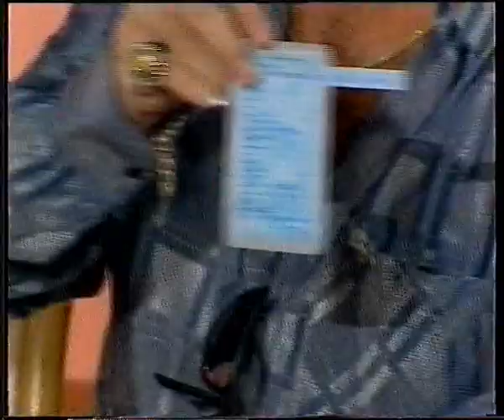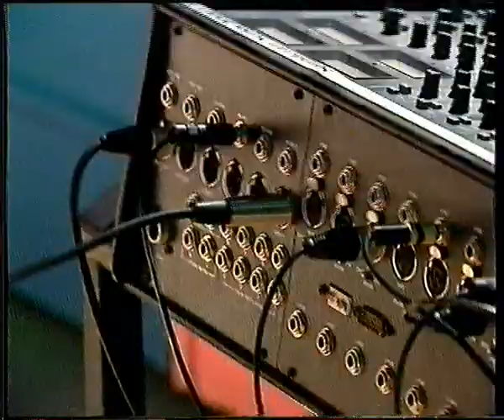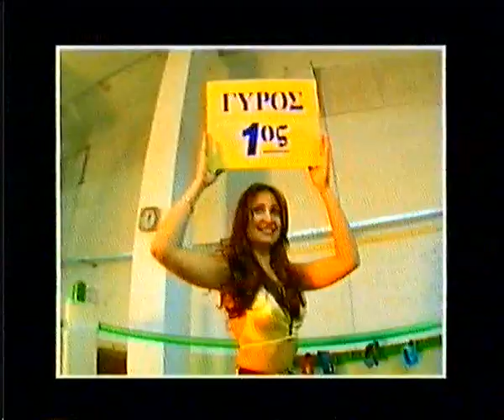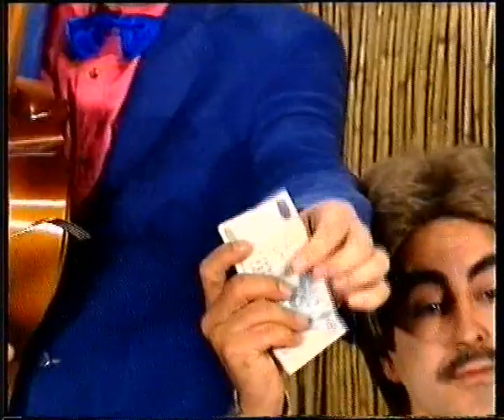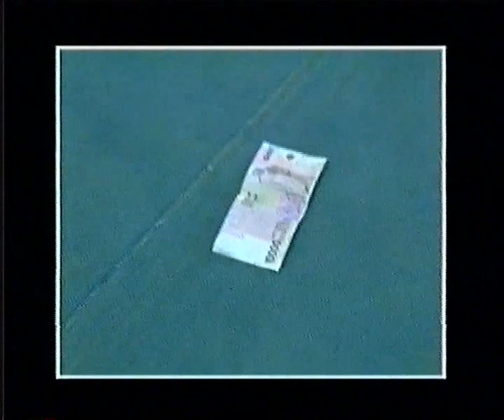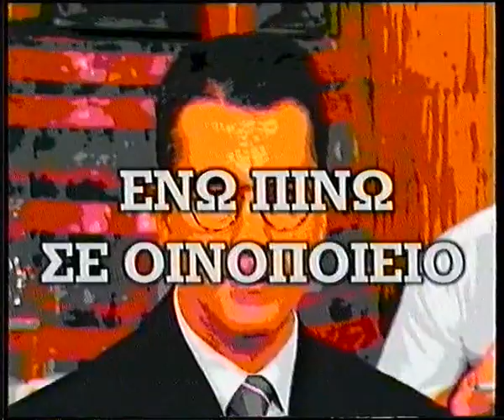SEFERLEE SHOW BEST OF